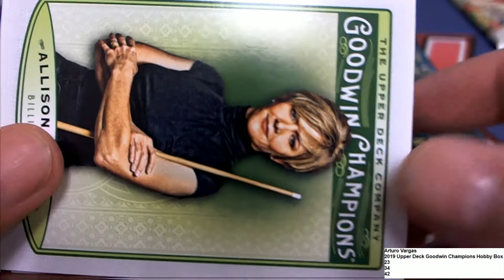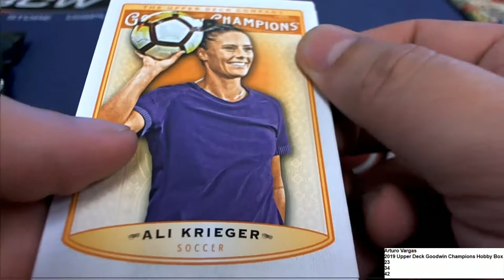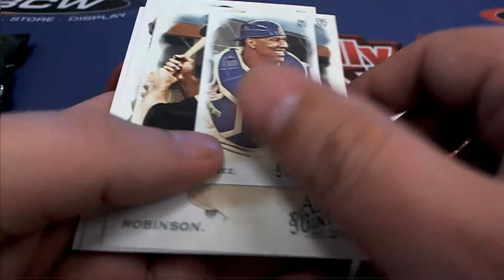Arturo V Pack Rips ( we had a problem with the audio)